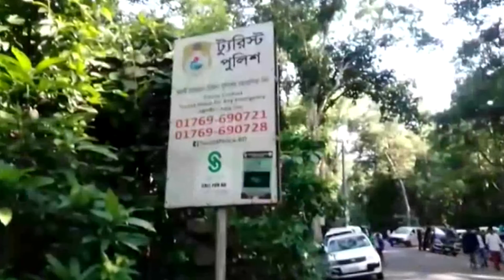মৌলভীবাজারের বিনোদন স্পটগুলো পর্যটকদের পদচারণায় মুখর হয়ে উঠেছে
ডিসেম্বরে শেষ সপ্তাহে এসে লম্বা ছুটিতে মৌলভীবাজারের বিনোদন স্পটগুলো পর্যটকদের পদচারণায় মুখর হয়ে উঠেছে। পর্যটন পুলিশের কঠোর নজরদারিতে এবার পর্যটকরা নিরাপদে ও স্বাচ্ছন্দে সর্বত্র ভ্রমণ করতে পারছেন।

SA TV Location:
Bangladesh